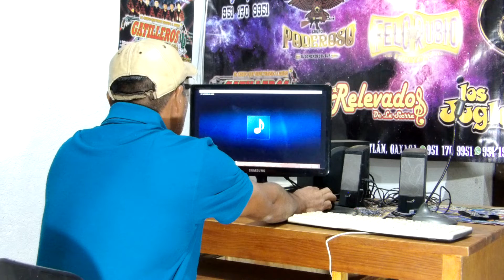Temas de Gatilleros de Güila